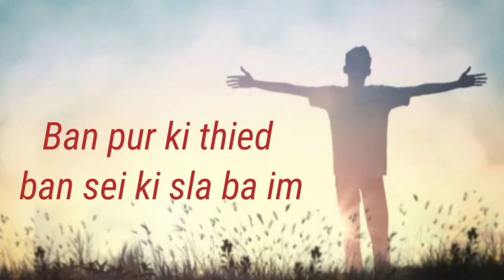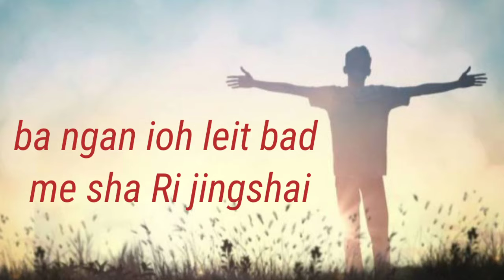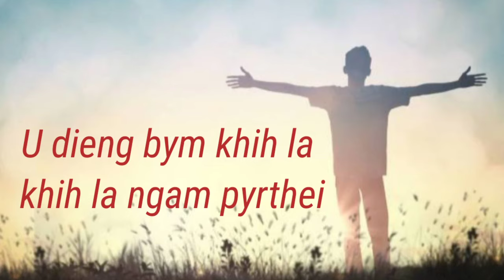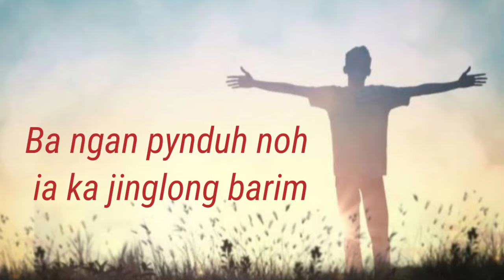Khasi Gospel Song.(Pynlong ia nga A Trai))🙏